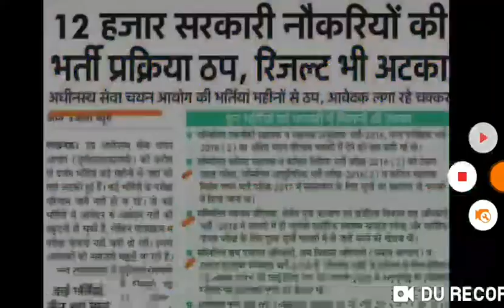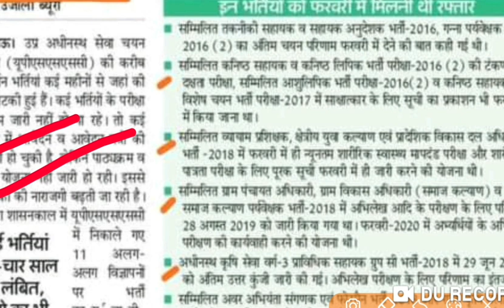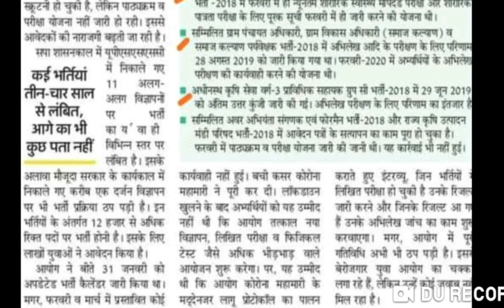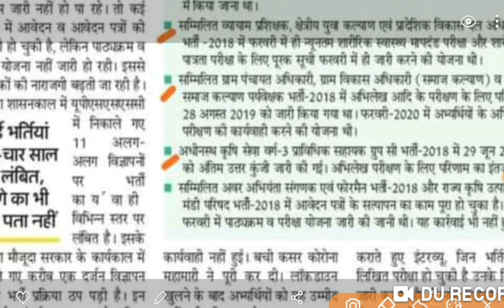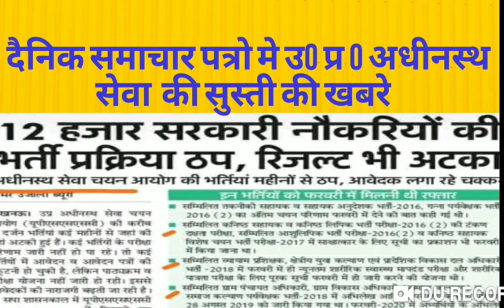उत्तर प्रदेश अधीनस्थ सेवा चयन आयोग पूरी तरह से बंद हो चुका है